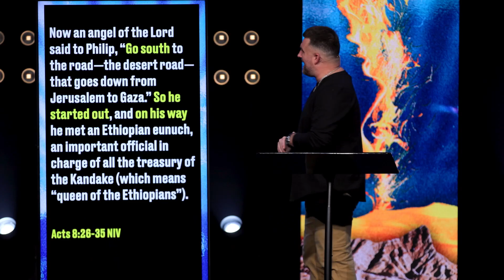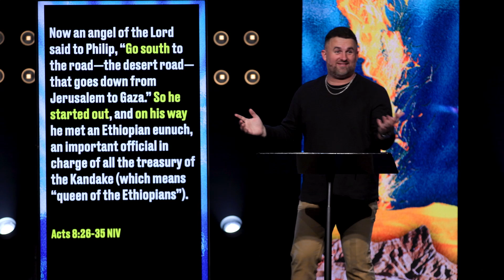Purpose In The Desert | JD Ost | 10.06.24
Pastor JD teaches from the story of Phillip about how we to recognize desert callings as purpose-driven opportunities.

To support this ministry and help us continue to reach people around the world,